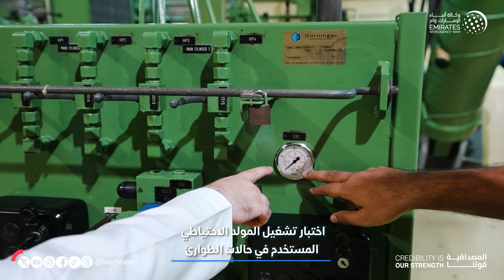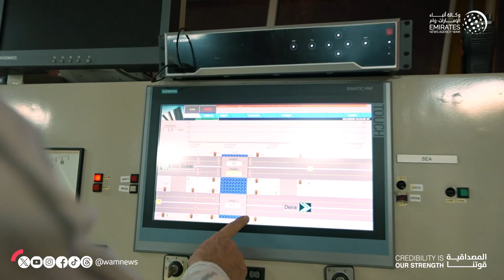"طرق دبي".. جسر آل مكتوم منظومة متكاملة لصيانة واستدامة الحركة المرورية